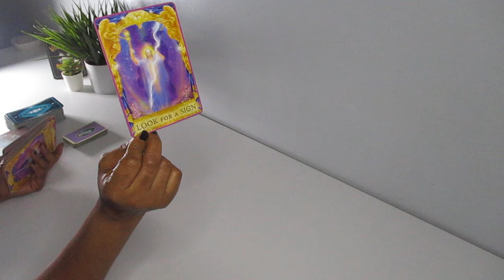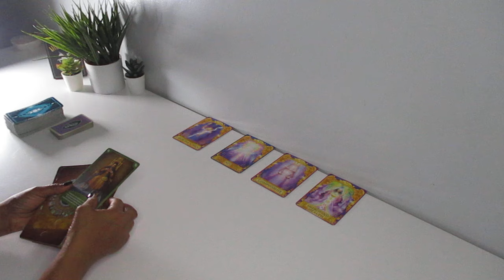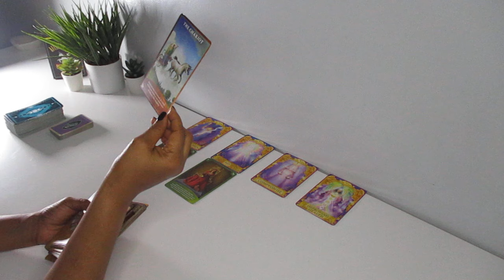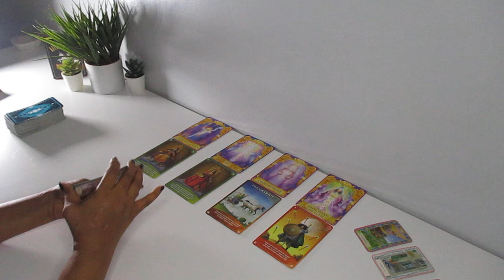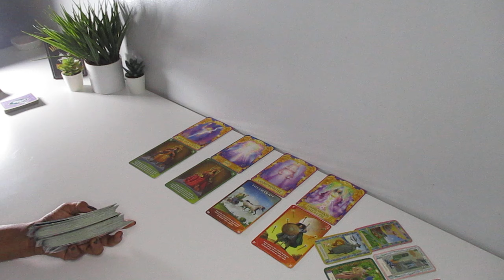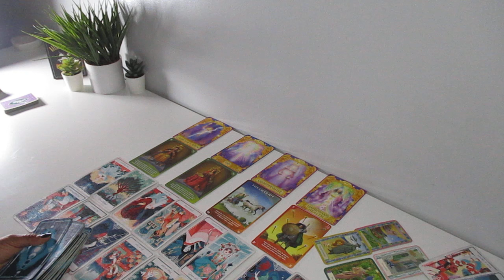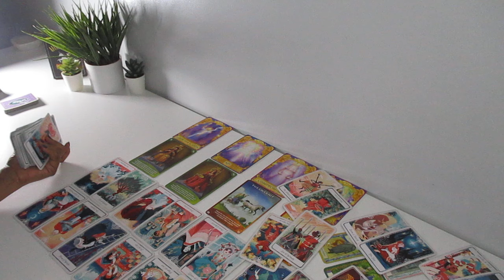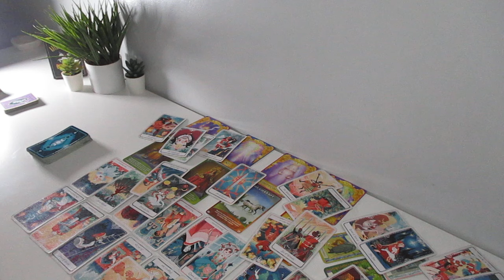KING & QUEEN OF PENTACLES! U TWO NEED 2 COMPROMISE 4 THIS RELATIONSHIP 2 WORK. IT'S A "NO" RIGHT NOW